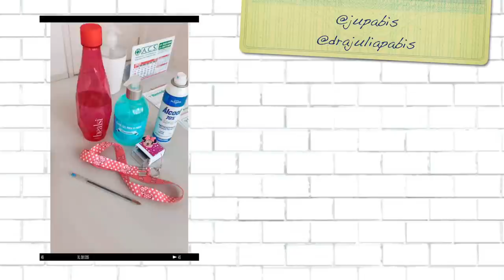MEDVLOG: VIDA DE MÉDICA RECÉM FORMADA - CORRERIA, TRABALHO E MUDANÇAS #7 | Julia Pabis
Hello amores! No vídeo de hoje mostrei um pouco como está sendo minha vida de médica recém formada E PASSEI NA RESIDÊNCIA MÉDICA!